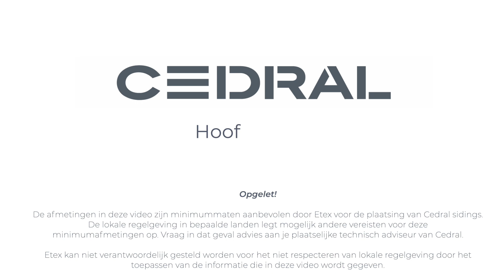Cedral Lap Hoofdstuk 2: Onder raamdorpels afwerken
Ontdek hoe je Cedral Lap keurig afwerkt onder de vensterbanken of raamdorpels, terwijl je toch een correcte ventilatie realiseert en het overmatig binnendringen van regenwater voorkomt.